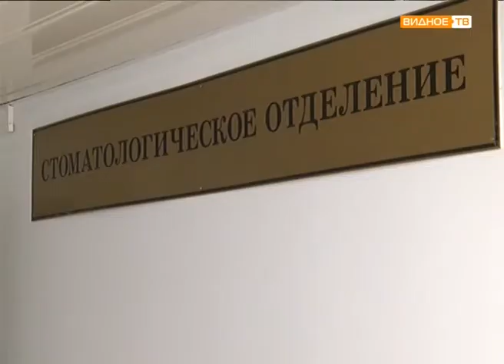"От врача с улыбкой" - детская стамотология в Видном